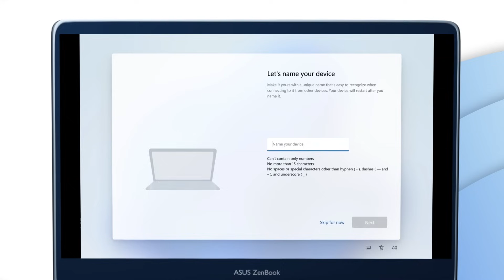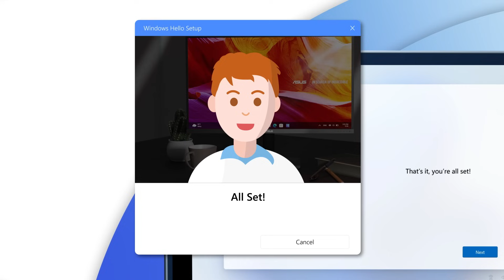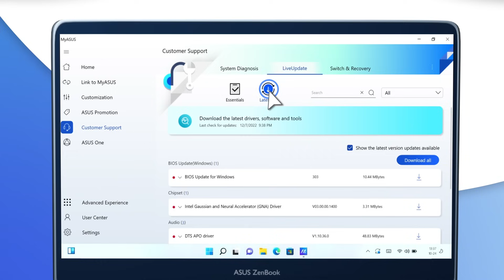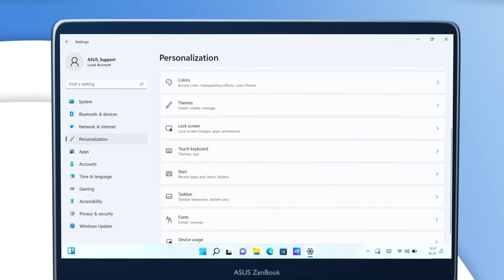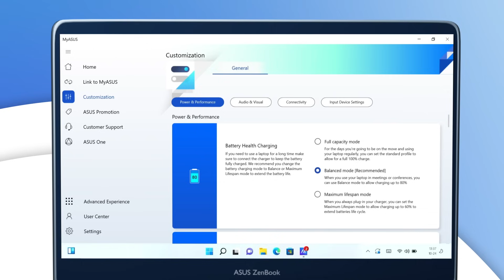How to Set Up a New ASUS laptop | ASUS Support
After purchasing or receiving a new ASUS laptop, you can try some settings to optimize the further experience!!  Let's watch some best setup tips to help you perfectly start with your ASUS laptop, smoothly and efficiently.

00:00 Intro
00:30 Out of Box Experience
02:00 Check Updates
02:37 Customize Personal Preference
04:08 Join ASUS Member